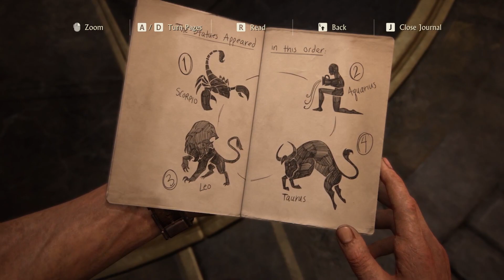Uncharted: Legacy of Thieves, Uncharted 4: A Thief's End Part 10 PC Gameplay No Commentary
Are You Ready To Seek Your Fortune?

Seek your fortune and leave your mark on the map in the UNCHARTED: Legacy of Thieves Collection. Uncover the thrilling cinematic storytelling and the most significant blockbuster action set pieces in the UNCHARTED franchise, packed with all the wit, cunning, and over-the-top moments of the beloved thieves – Nathan Drake and Chloe Frazer.

In an experience delivered by award-winning developer Naughty Dog, the UNCHARTED: Legacy of Thieves Collection includes the two critically-acclaimed, globe-trotting single-player adventures from UNCHARTED™ 4: A Thief’s End and UNCHARTED™: The Lost Legacy. Each story is filled with laughs, drama, high-octane combat, and a sense of wonder – remastered to be even more immersive.
From thick jungles to snow-capped mountains, exotic islands to rain-soaked streets, explore every inch of stunningly beautiful environments in spectacular detail. Immerse yourself in the cinematic storytelling with super-sharp 4K resolution*, and Ultra-Wide Monitor support**. Enjoy a host of enhanced graphical adjustment features such as adjustable Texture and Model Quality, Anisotropic Filtering, Shadows, Reflections and Ambient Occlusion.

● A globe-trotting adventure with the largest and most detailed environments in the UNCHARTED franchise

● A more personal story for Nathan Drake, raising the stakes for the award-winning storytelling of Naughty Dog.

● Fluid combat and traversal with the use of the grapple hook creates even more dynamic and thrilling action set pieces.
SYSTEM REQUIREMENTS
MINIMUM:
OS: Windows 10 64-bit
Processor: Intel i5-4330, AMD Ryzen 3 1200
Memory: 8 GB RAM
Graphics: NVIDIA GTX 960 (4 GB), AMD R9 290X (4 GB)
DirectX: Version 12
Storage: 126 GB available space

RECOMMENDED:
Processor: Intel i7-4770, AMD Ryzen 5 1500X
Memory: 16 GB RAM
Graphics: NVIDIA GTX 1060 (6 GB), AMD RX 570 (4 GB)
DirectX: Version 12